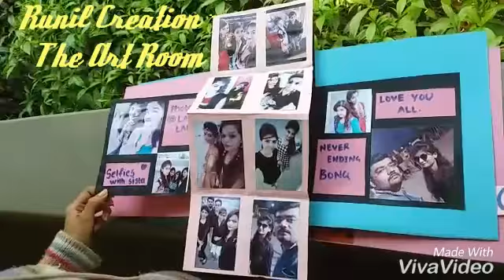scrapbook (siblings theme)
COMMENT FOR FURTHER INQUIRIES